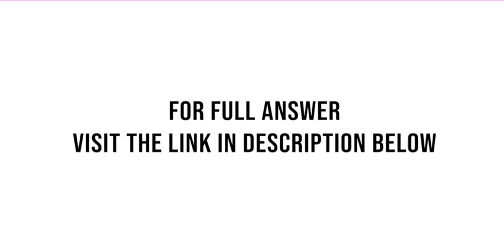As product marketing manager one of our jobs is to prepare recommendations to the Executive Commi...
As product marketing manager, one of our jobs is to prepare recommendations to the Executive Committee as to how advertising expenditures should be allocated. Last year's advertising budget of $40,000 was spent in equal increments over the four quarters. Initial expectations ...